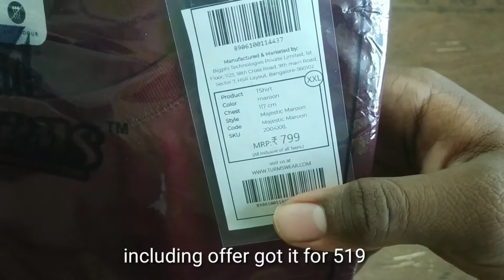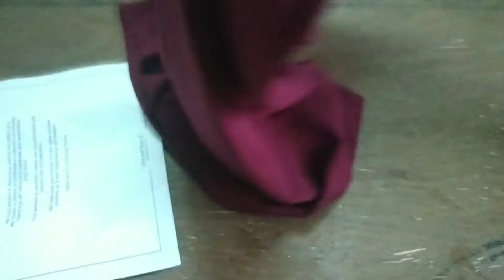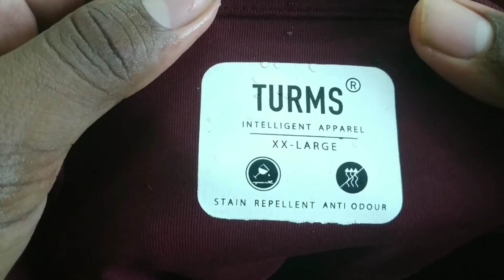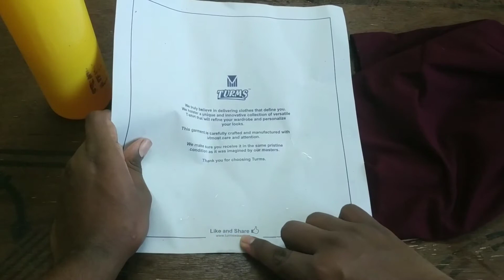Waterproof T-shirt...💦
the shirt doesn't repell water after 2-3 washes
dont buy waste of money

water resistant
water proof
water repelling

T-shirt from trums